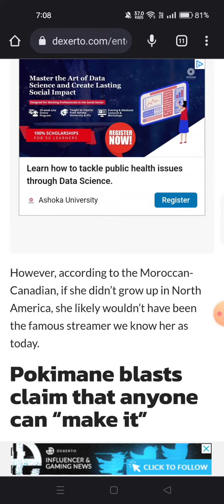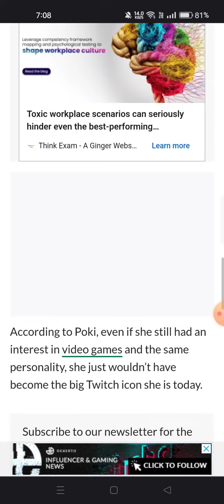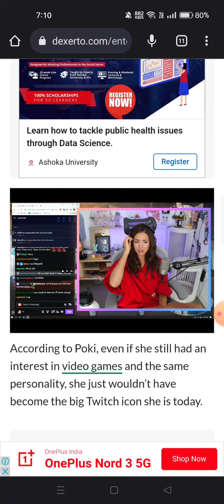Pokimane explains why she wouldn’t “make it” on Twitch if she grew up in Morocco